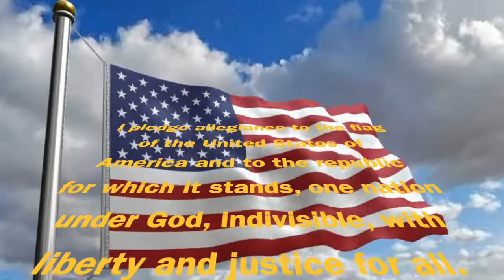SSMS Morning News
April 22nd